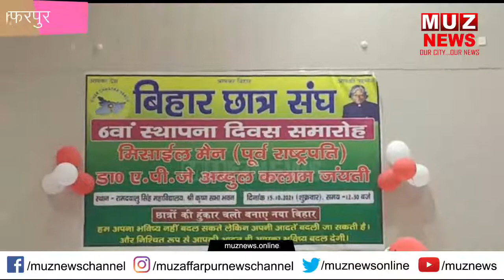मुजफ्फरपुर : बिहार छात्र संघ का मनाया गया स्थापना दिवस